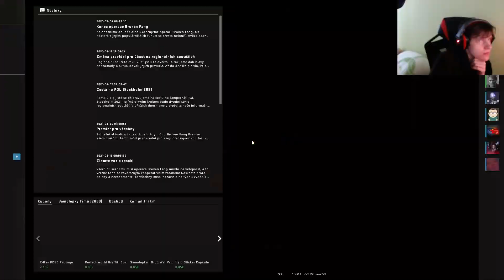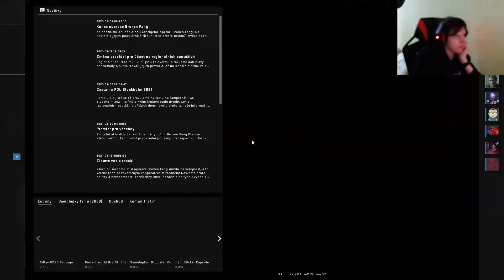CS GO overwatch lepší cheater vyhraje